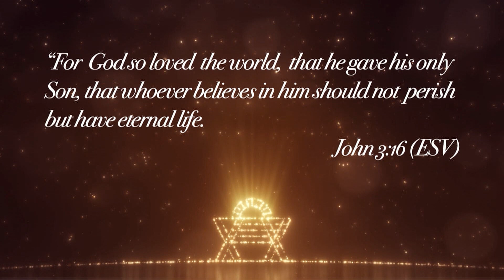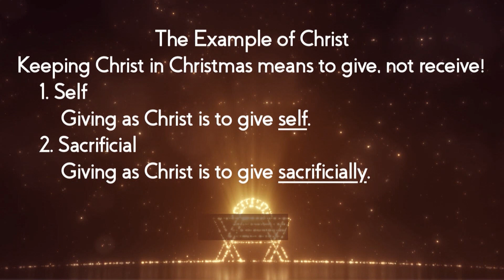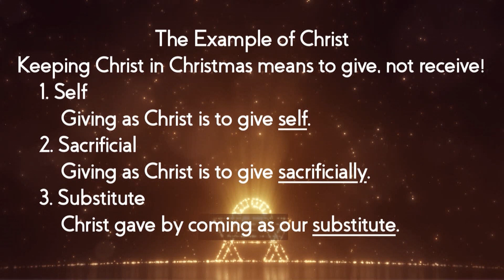Keeping Christ in Christmas - First Baptist Paducah - December 25, 2022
Sermon Title: Keeping Christ in Christmas
Sermon Scripture: Matthew 1:18-25
Speaker: Former Interim Pastor Dr. Larry Purcell